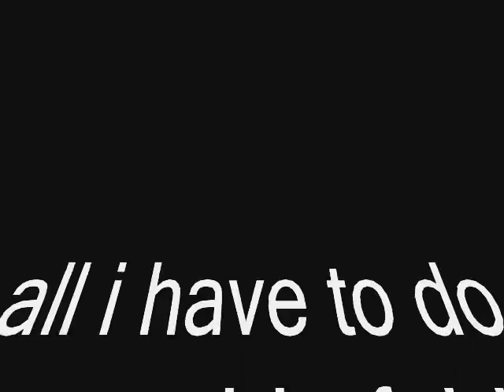coming soon_0001.wmv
my new ride on order